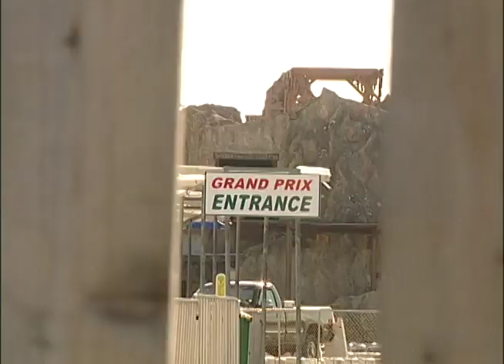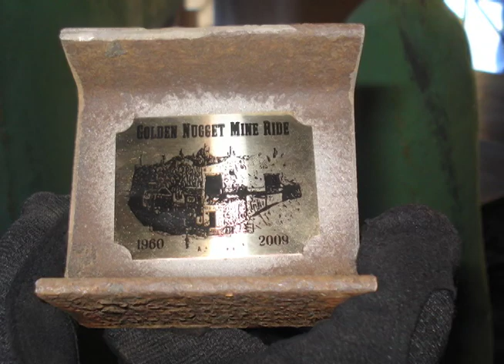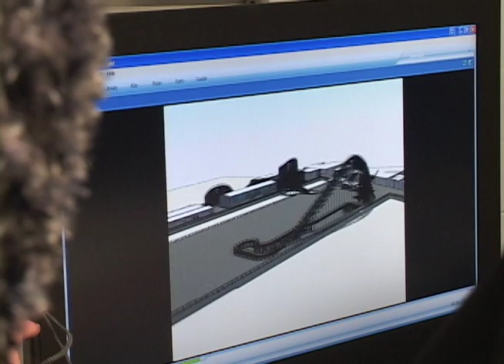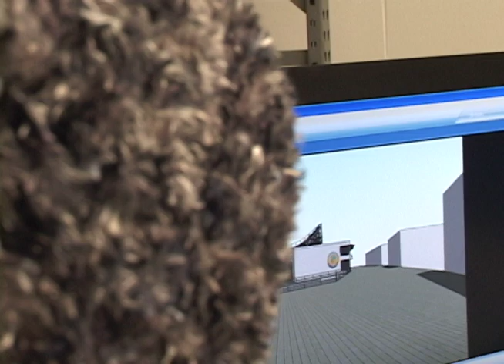Wildwood Golden Nugget Mine Ride Farewell Ceremony - 2009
On January 31st, 2009, Morey's Piers hosted a farewell ceremony for the Golden Nugget Mine Ride in Wildwood, NJ.  The Golden Nugget was a custom roller coaster dark ride that first opened on Hunt's Pier in 1960.  The ride has not operated since 1998 and will be removed by the start of the 2009 season.  Dark in the Park was present at the ceremony and documented the event by producing this report.